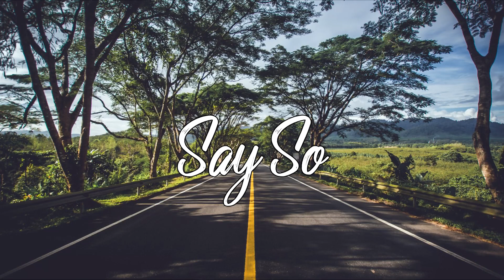J-Wright - Say So (Ft. Joey Burbs)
J-Wright

Here on my chanel Desaz Music my intention is to promote artists that i personally enjoy and hopefully everyone else will too. No copyrights are intended on any of my videos. Enjoy the music :D